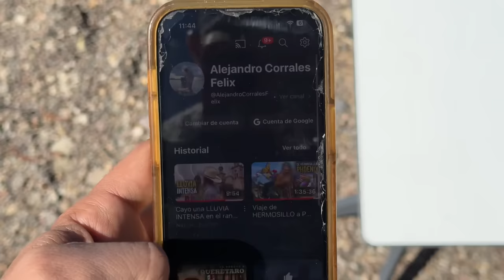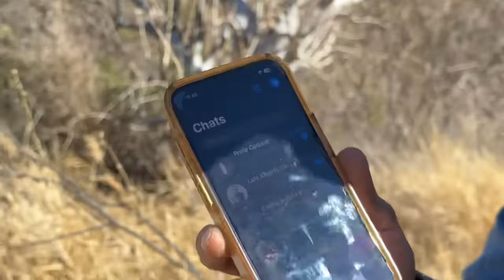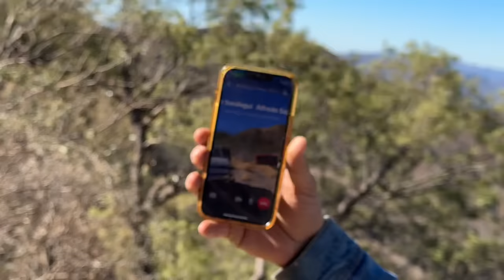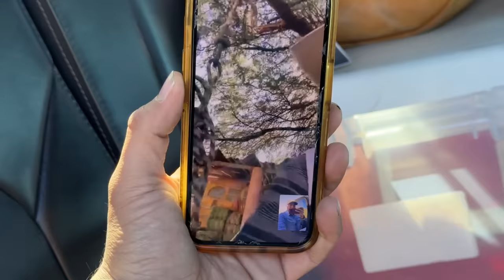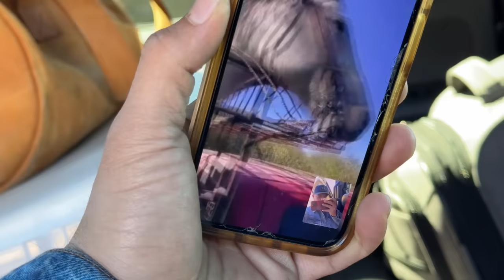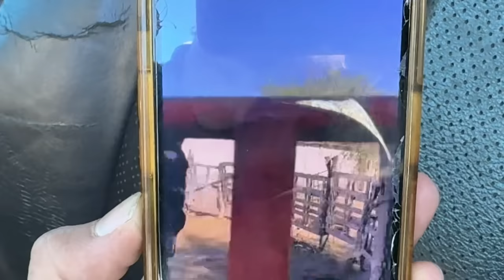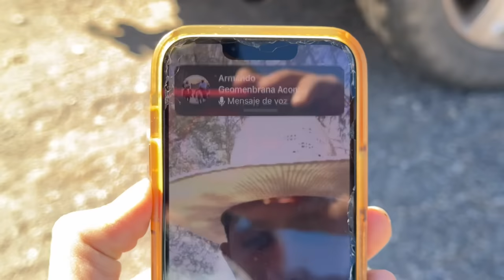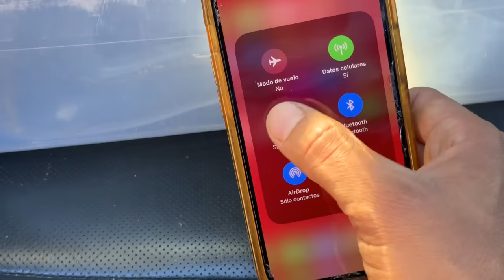ME PERDÍ en medio de la SIERRA, pero pude comunicarme gracias a este forma | Internet Starlink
El vaquero de la actualidad, a pesar de que esté formado con un estilo de vida de antaño, debe de estar en constante actualización con los teléfonos celulares, para poder comunicarse a su alrededor. Pero en las situaciones donde el vaquero se aleje mucho de su tierra y explore la sierra alta de Sonora, el teléfono celular puede perder su capacidad de señal, haciendo imposible la comunicación del vaquero con sus seres queridos. Por ello, el vaquero aventurero debe de estar prevenido ante estas situaciones, y en este nuevo video, les propondré, una nueva solución a este problema…